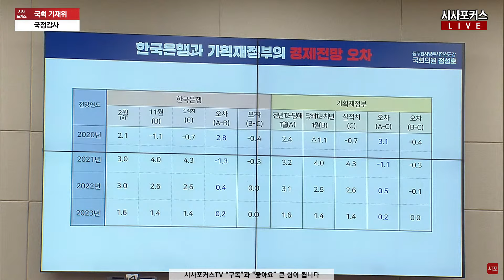민주당 정성호 "원칙 갖고 금리 결정"...이창용 한은총재 "미국 대선, 경제 전망, 가계부채 등 상황보고 다음날 금리 결정"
국회 기재위 종합감사...기재부-한국은행 등 (24.10.29)